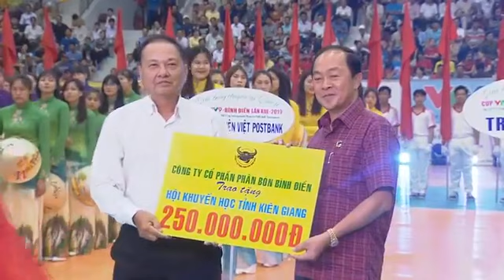Lễ khai mạc Giải bóng chuyền nữ Quốc tế cúp VTV9 - Bình Điền lần 13 năm 2019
Các bạn đón xem các chương trình Tư vấn kỹ thuật nông nghiệp trên Fanpage, và